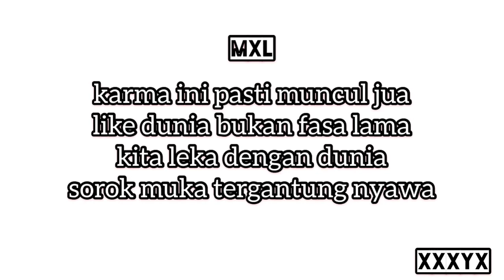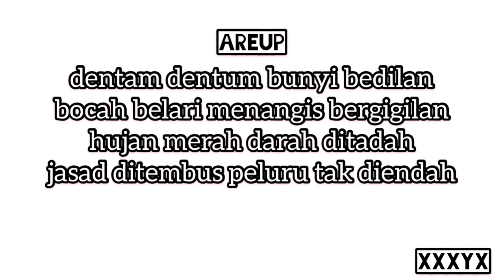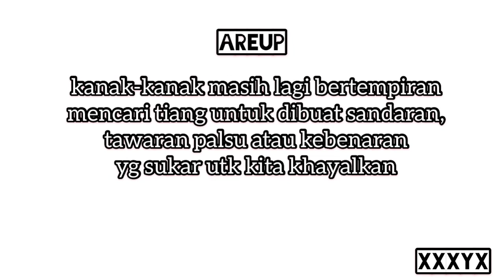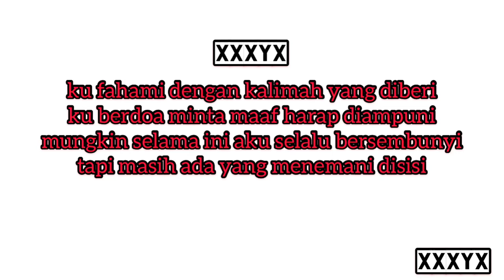BISMILLAH ft xxxyx x mxl x areup